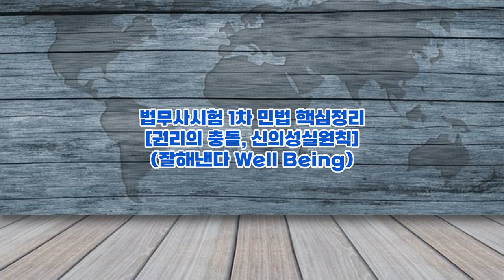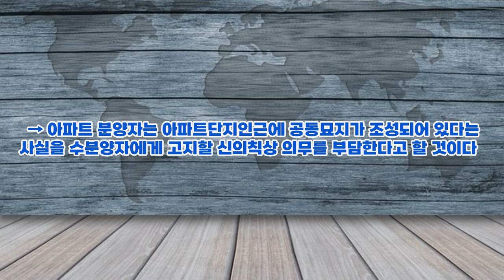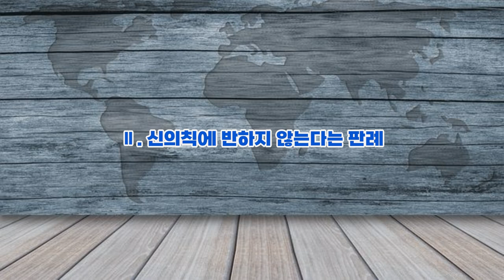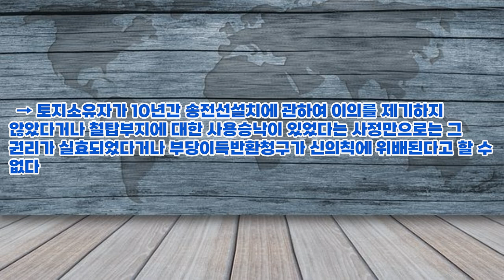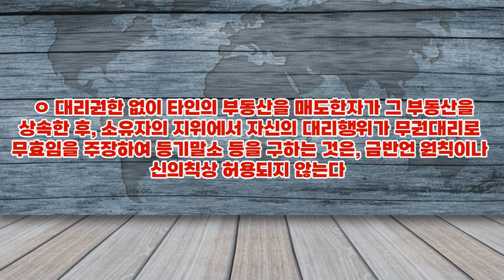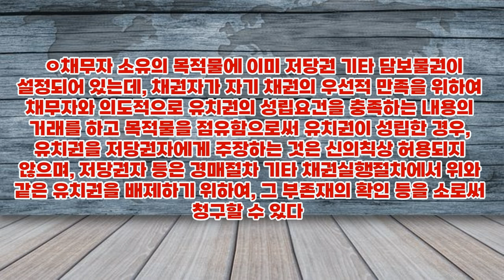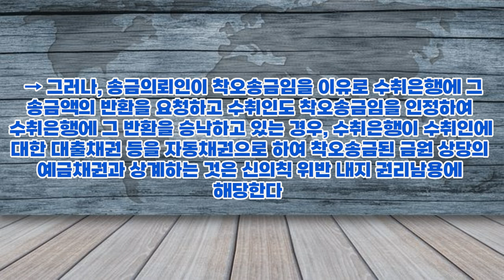법무사시험 1차 민법 핵심정리2 (잘해낸다 Doing Well)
법무사시험 1차 민법 핵심정리 2
(권리, 신의성실의 원칙의 의의, 신의성실의 원칙 부정 판례와 긍정 판례를 구분하여 모두 정리)